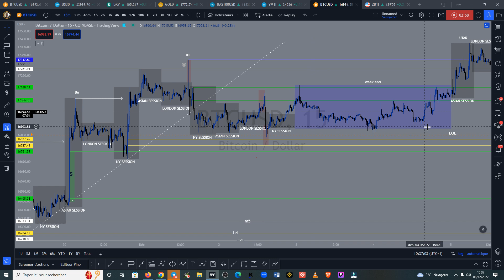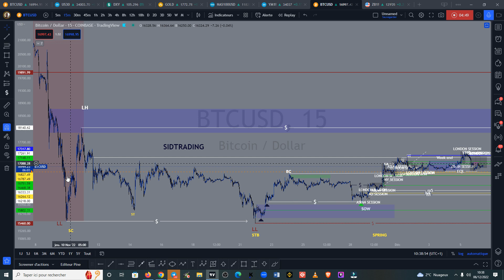⚠️⚠️BITCOIN BTC ⚠️⚠️MISE AU POINT DISTRIBUTION EN PLACE